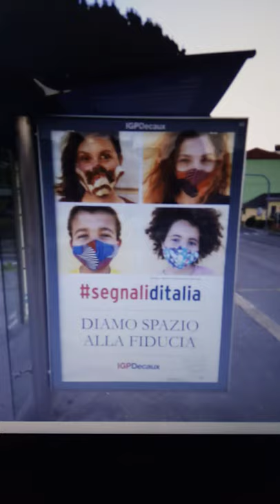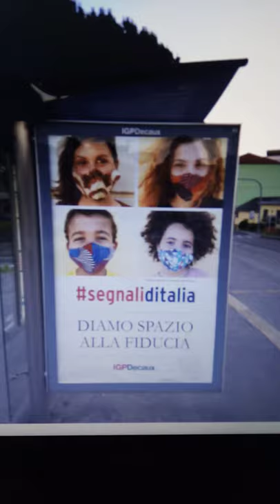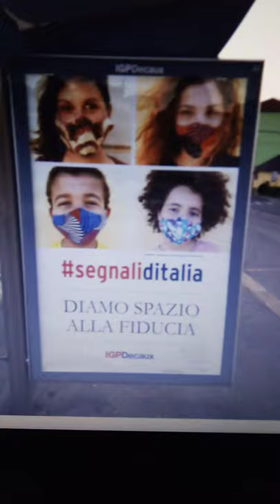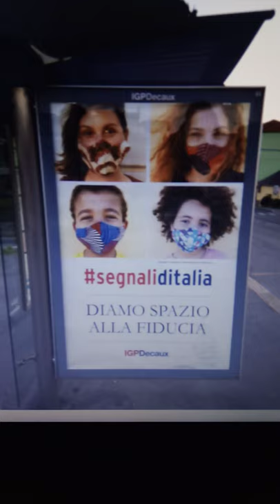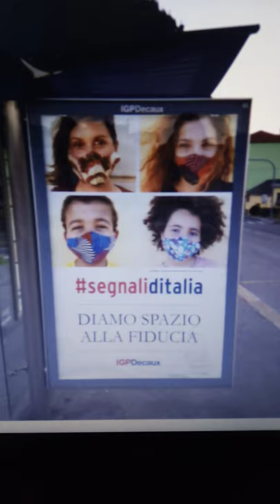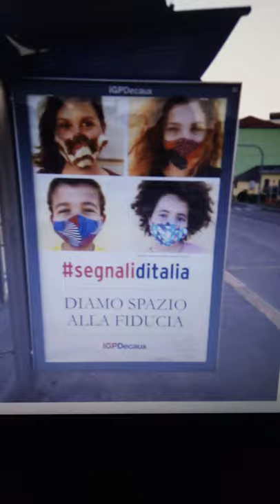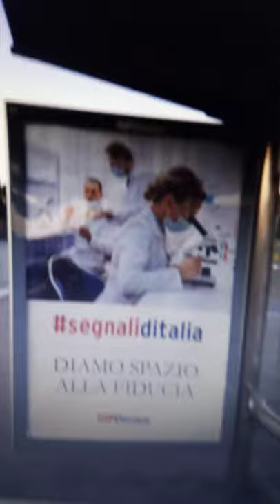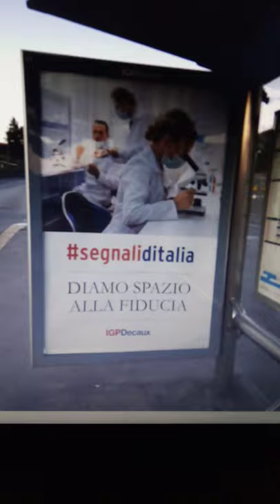PNL. APPLiCATA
PNL APPLICATA ALLE FERMATE DEGLI AUTOBUS .GENOVA ...APPARSE DOPO IL 18 MAGGIO 2020
Come manipolare la mente delle persone mentre aspettano i mezzi pubblici di trasporto.